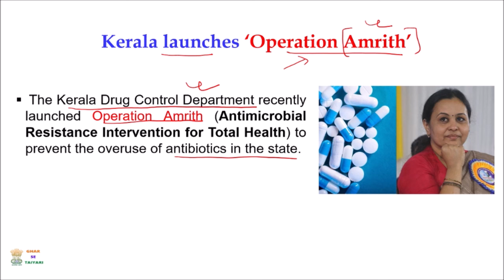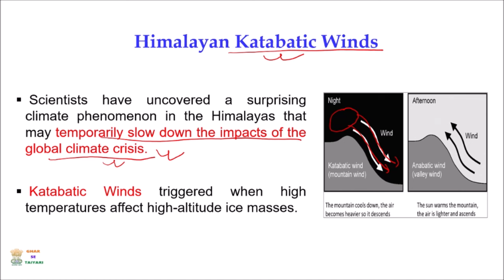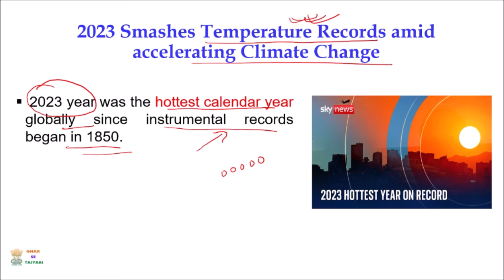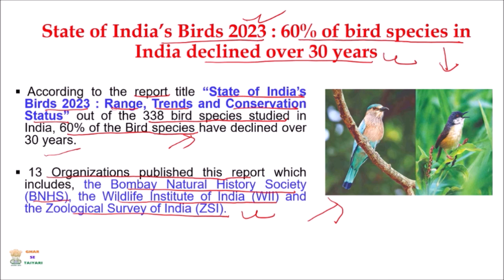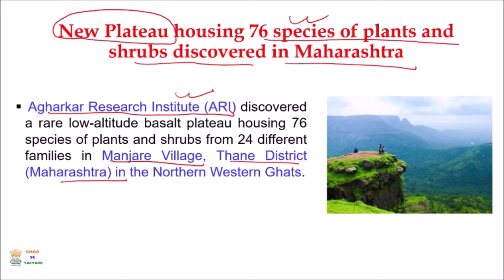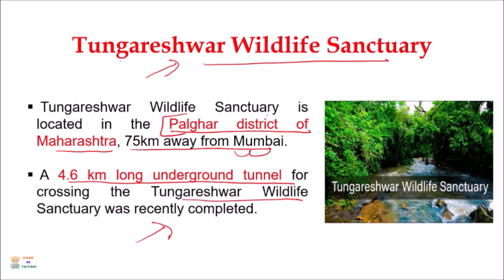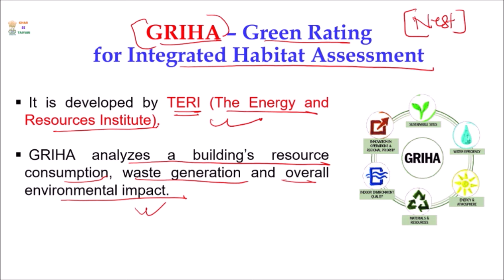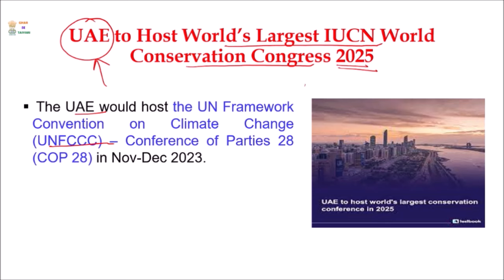ENVIRONMENT CURRENT AFFAIRS LAST ONE YEAR | FEB 23 TO JAN 2024 | FOR ALL EXAMS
TOP 200 MOST REPEATED IDIOMS AND PHRASES IN SSC EXAM (PDF)

TOP 200 MOST REPEATED ONE WORD SUBSTITUTION (OWS) IN SSC EXAMS (PDF)

IDIOMS AND PHRASES COMPLETE PDF WITH PHOTOS (WREN & MARTIN)